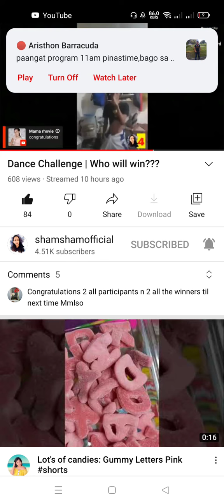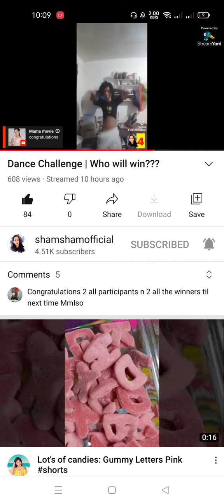TikTok Dance Challenge "GRAND WINNER 2021" TikTok Bae Ng Pinas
Grand Winner TikTok Bae Ng Pinas